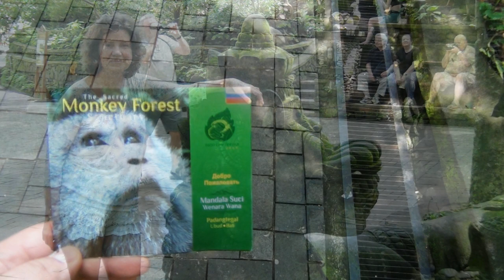Финтра Бали Ретрит 12-26.02.2020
Остров Бали, г.Убуд и окрестности

Ищите наши чаты и каналы в Телеграм по запросу FINTRA